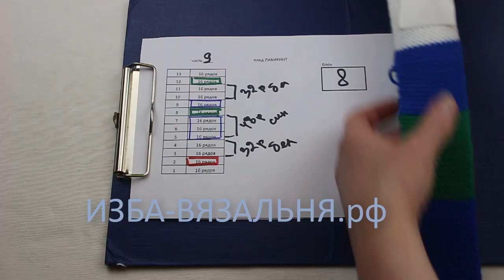плед ЛАБИРИНТ часть 9